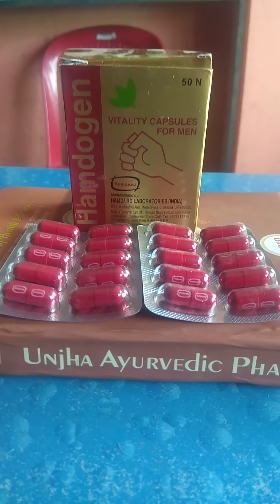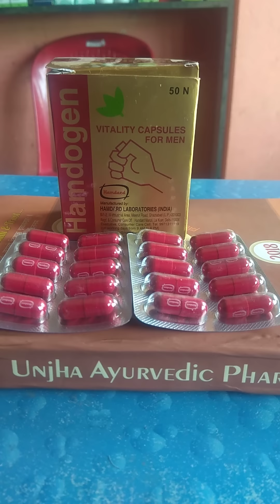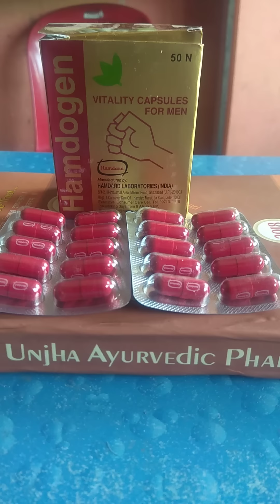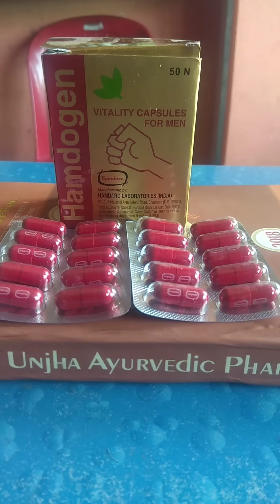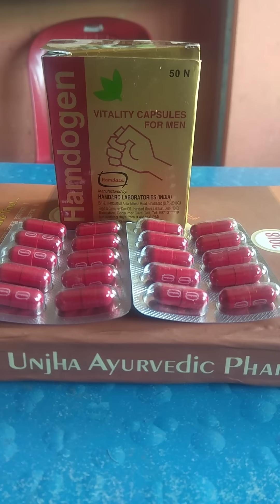HUMDARD HAMDOGEN CAPSULES